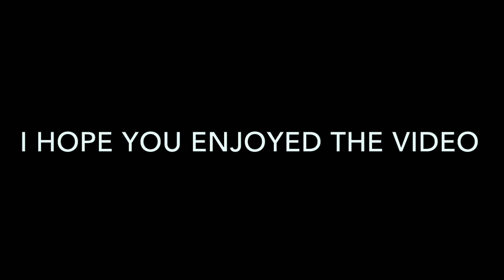Updated version of Performing on Republic day with my friends in Indian Embassy in Lomé, Togo 🇹🇬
Today is 26 January so we had a programme in Indian Embassy in Lomé Togo